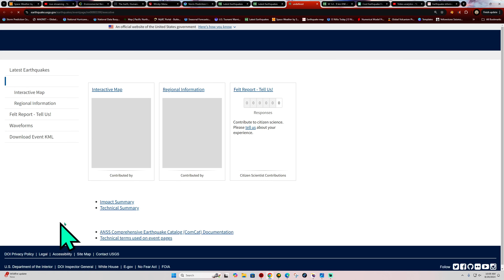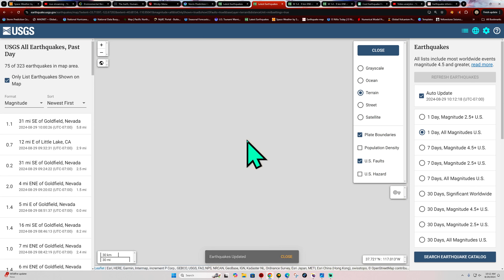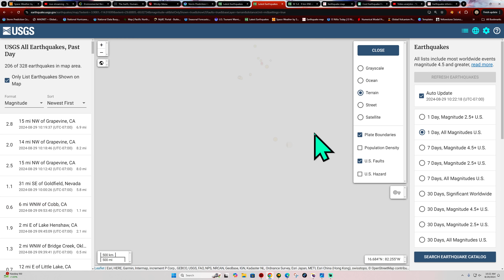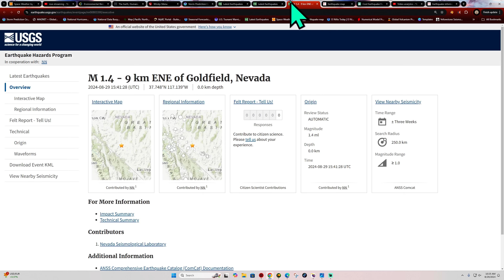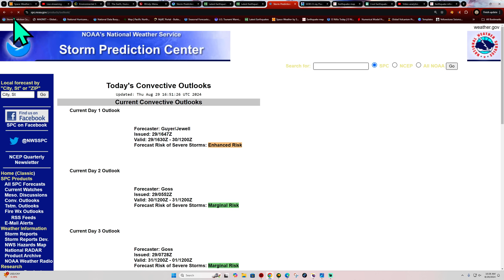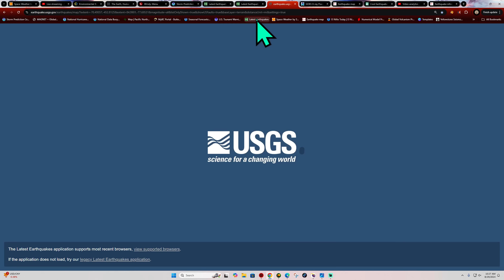New uptick in Southern California Earthquake activity. Thursday 8/29/2024